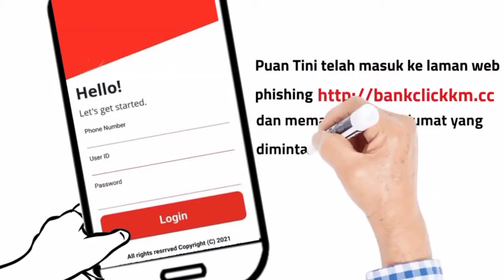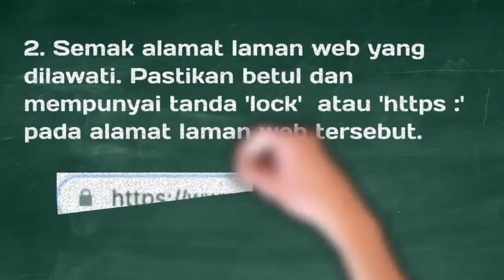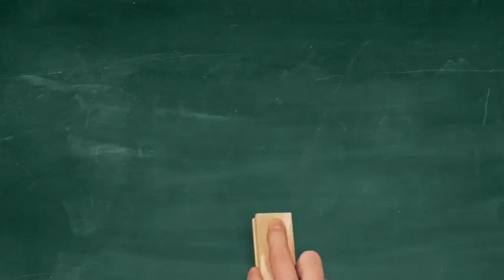TIPS MENGELAK JADI MANGSA PISHING SCAMMER